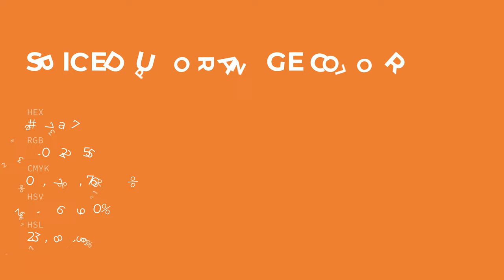Spiced Up Orange color e67a37 hex color - Orange color - Cool color e67a37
What color is Spiced Up Orange ? e67a37 hex color - Orange color - Cool color e67a37

Hex e67a37 Color Code is also known as Spiced Up Orange color.